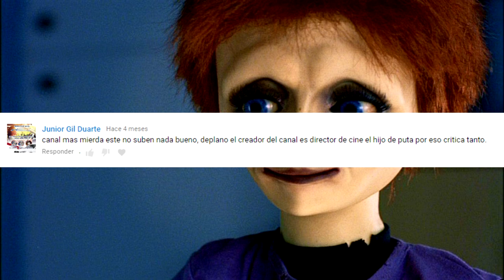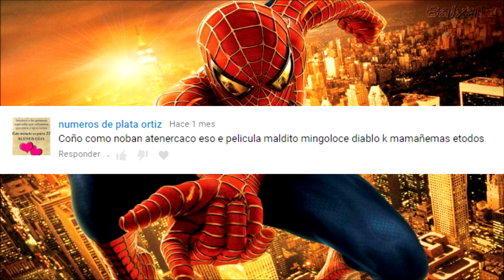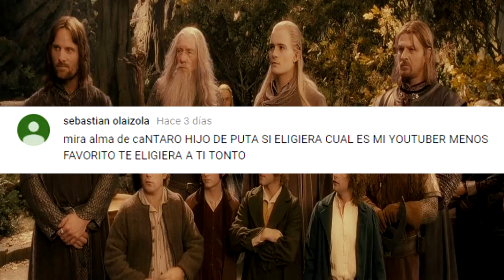INSULTOS RANDOM de Youtubers #12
Thrawn y Pimpinelo, leen comentarios haters y responden a los insultos de forma divertida.